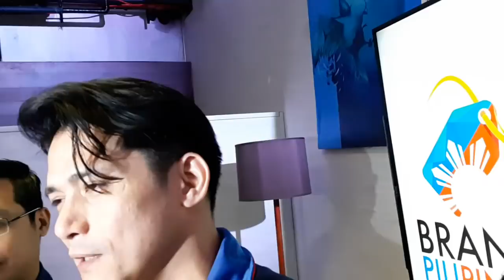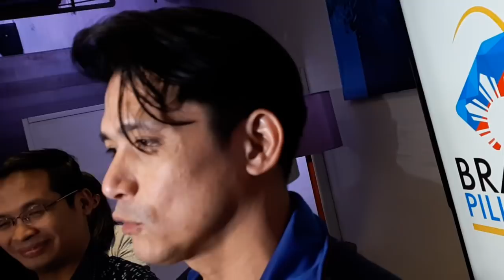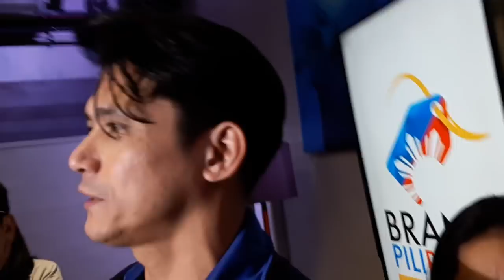Robin Padilla nagsalita na sa isyung anorexic si Jodi Sta. Maria | Brand Pilipinas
THANKS FOR LOVING BYXBUZZ!!!